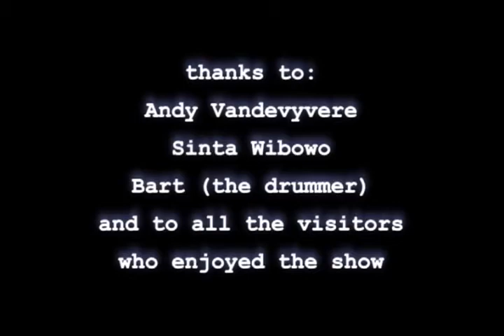The Bleach Gallery Show episode 1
Bleach Gallery is a free to use concept of a low-cost do-it-yourself art gallery. As such, the Bleach Gallery is a nomadic art space constituted by at least four walls and a ceiling. Its shapes and dimensions depend only on the exhibition's context: private house, street, public parc, museum room, abandoned factory, etc. There is no restriction about the content of the objects/living organisms/projects which can be exhibited or created inside the Bleach Gallery. The Bleach Gallery is an art project initiated by artists` duo Cristian Bors & Marius Ritiu and curator Simon Delobel.